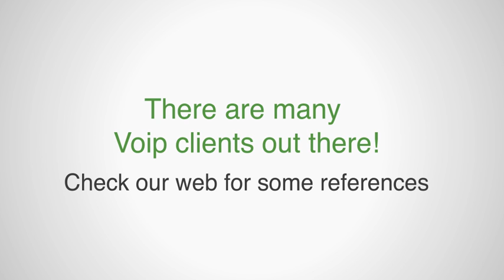Voip calls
This video shows how to use your Amivox credentials to make Voip calls from a computer or from a mobile device. This is a grate Skype alternative, and a very good way to dial internationally and to make international calls at rate rates.